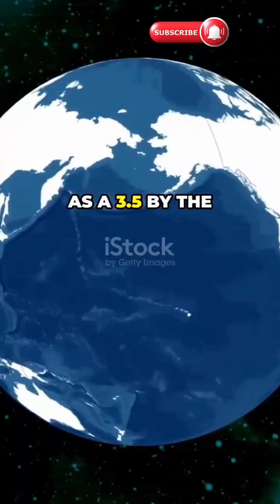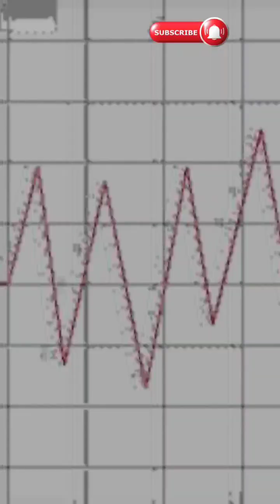4.1 magnitude earthquake felt across East Tennessee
A 4.1 magnitude earthquake shook East Tennessee just after 9:00 a.m. on Saturday, and its tremors were felt as far as Atlanta, GA! In thisvideo, we dive into the details surrounding this seismic event, including the updated reports from the United States Geological Survey (USGS) and what to expect moving forward. With a 23% chance of aftershocks in the coming week, it's crucial to stay informed. We’ll also cover any impacts reported, from gas leaks to bridge inspections. Watch now to discover the latest updates and community responses to this shaking event! 😉